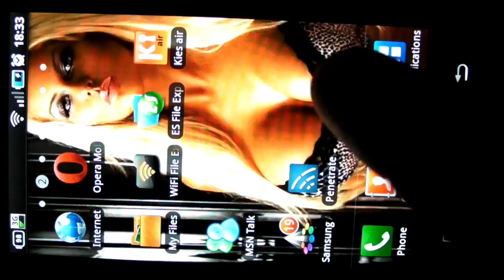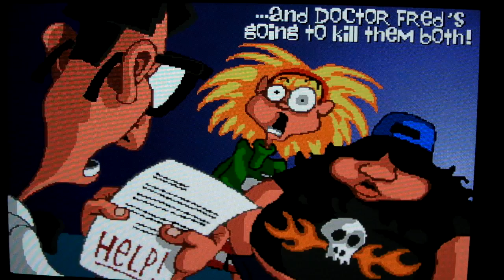Day of the Tentacle running on Samsung Galaxy S with ScummVM